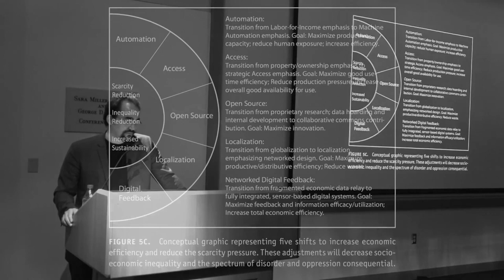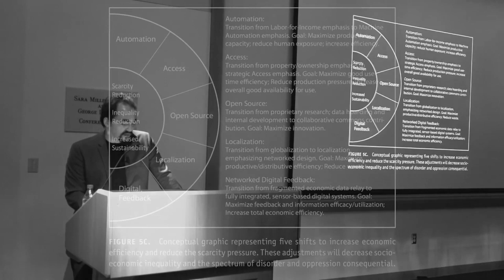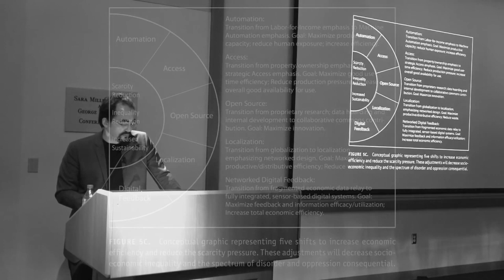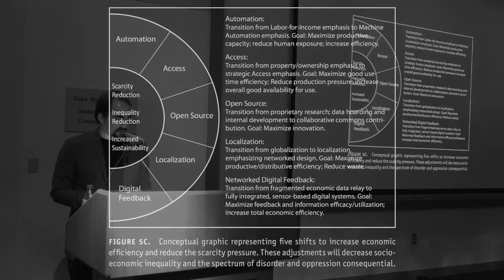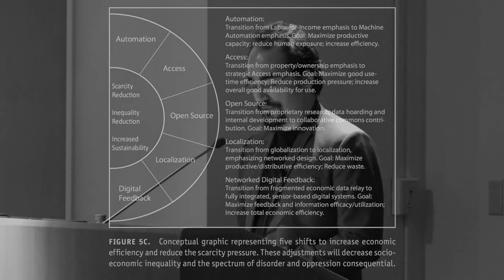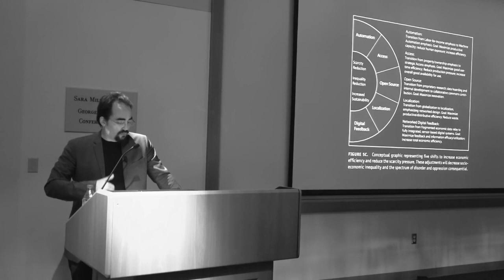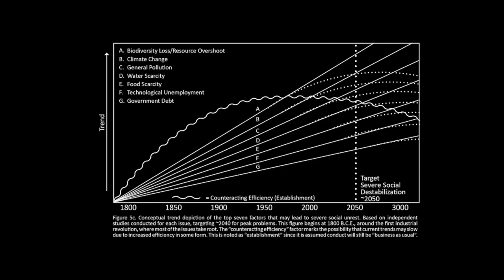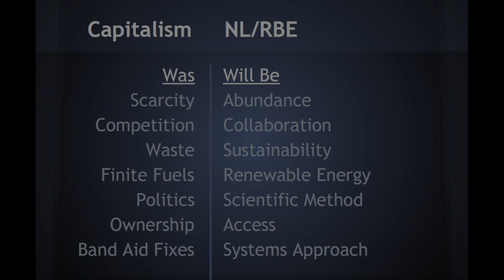The Five Great Economic Transitions - Peter Joseph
In this excerpt from his 2017 lecture "The New Human Rights Movement", Peter Joseph lays out the five critical economic transitions required in order to move into a more viable, sustainable socioeconomic system. This video is meant to serve as a brief introduction to these concepts.

1. Labor for Income to Automation
2. Property to Access
3. Corporations to Open Source
4. Globalization to Localization
5. Price to Networked Digital Feedback

Self interest must become social interest.

The New Human Rights Movement | Peter Joseph, Nov. 8th 2017 @ The University of Santa Barbara, CA